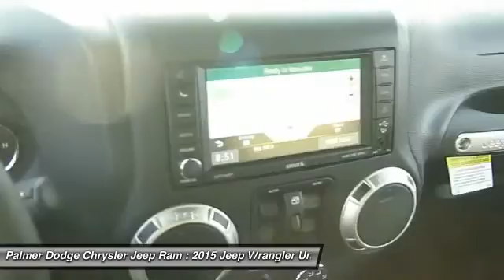2015 JEEP WRANGLER UNLIMITED Roswell, GA 25275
2015 JEEP WRANGLER UNLIMITED Roswell, GA
Stock# 25275

Palmer Dodge
11460 Alpharetta Highways

4WD! Nice SUV!

If you're looking for comfort and reliability that won't cost you tens of thousands then come check out this SUV today. This Wrangler is perfect for both families AND automotive connoisseurs.